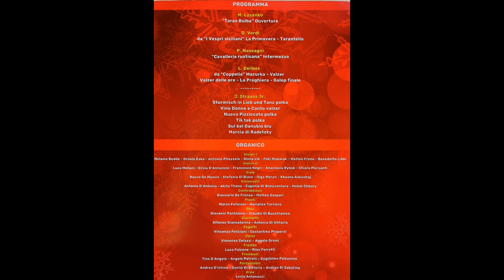Concerto Capodanno - ATRI 2023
Videoriprese amatoriali del Concerto di Capodanno presso il teatro comunale di  Atri 2023 tenutosi in data 03 gennaio 2023 . - Orchestra sinfonica "Dichi D'Acquaviva" - Nataliya Gonchak direttore  - presenta Maria Rita Piersanti - musiche di J.Strauss, G. Verdi, P.Mascagni, L. Delibes , M. Lysenko